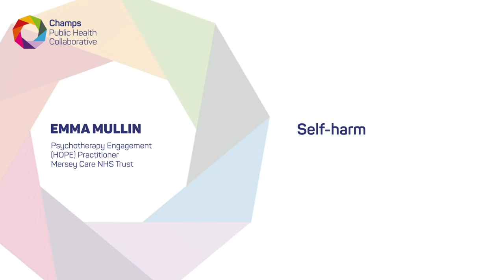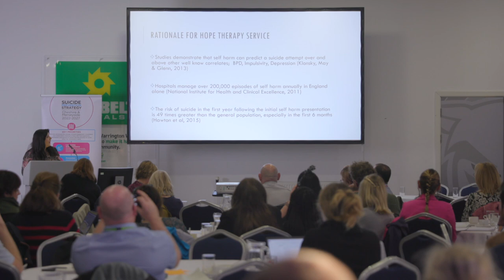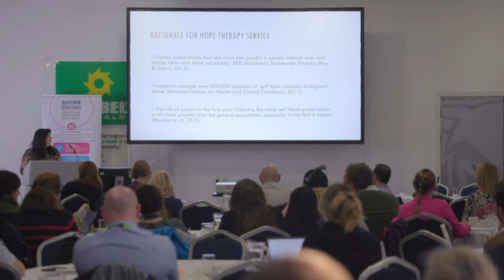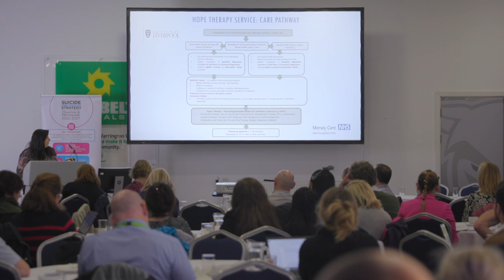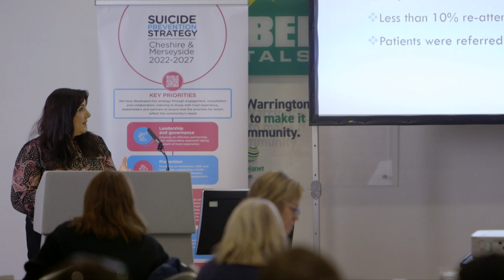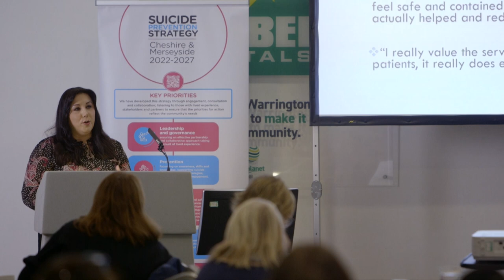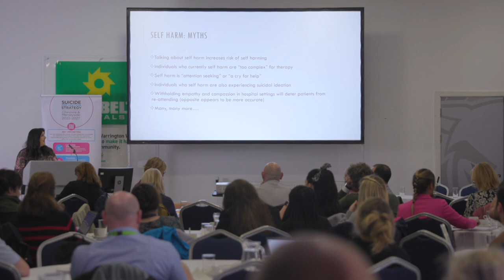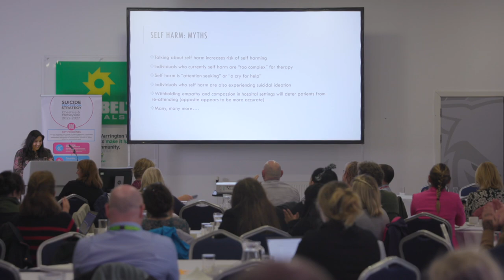Self-harm | Emma Mullin – Psychotherapy Engagement (HOPE) Practitioner, Mersey Care NHS Trust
Creating Hope Through Action in Cheshire and Merseyside – launch of the suicide prevention strategy 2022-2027